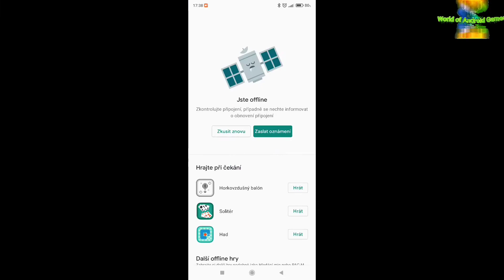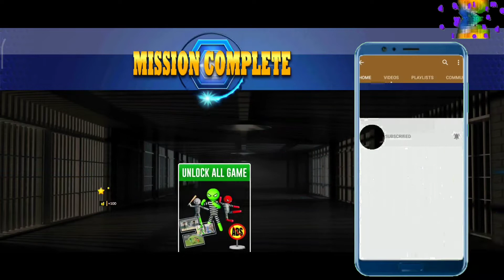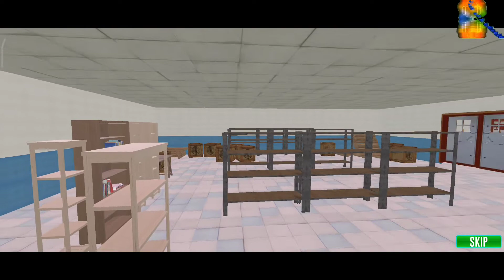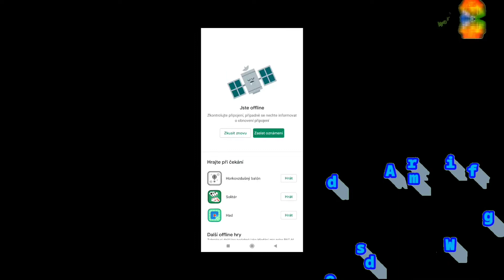Stickman Giant Hero Crime City - Game Kraft Studios - World of Android Games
Stickman Giant Hero Crime City
Game Kraft Studios

Stickman incredible monster game is presenting 20 prison escape game interesting missions to their fans. There are lots of crazy and tough missions to carry out stickman incredible monster from jailbreak game because stickman incredible monster has been involved in so many bad crimes like assaulting a police officer and whistling at a girl in a public place so you have to be a stickman incredible monster and you have to break the jail and escape from the central jail of prison escape game. Currently stickman incredible monster commits a bad sin in hero prison escape and he is behind jail bars dont let him die and help stickman incredible monster to get rid of as soon as possible of the jailbreak game. The main mission of the jail break game is to ask other prisoners for help and escape from the hero prison jailbreak game.

Break the city prison and escape as Stickman Incredible monster in the prison escape game. Ditch the cops and enjoy the prison rampage of stickman incredible monster with the NY police of prison escape game. Fight against the stickman police force and jail break successfully of prison escape games Play Stickman Incredible Monster Hero Prison Escape games mission with your ability and you will enjoy the whole story of prison escape game.

Stickman Incredible monster hero is arrested by the stickman police officer and our main stickman player is in a crime city jail of prison escape game there are immense fighting between the stickman police and the main stickman incredible monster in the stickman hero prison escape game. Win superhero prison escape game title by completing all jailbreak missions of survival jail break game. Get the incredible monster out of stickman prisoner to save superhero from detention of NY police of grand jail prison escape games.

Smash the other incredible police monsters and make a survival plan to get the map of the prisoner cell of prison escape game. When you get a prison escape map you will be lucky to get out of jail but you should have to complete all the missions of the jailbreak prison escape game.

Stickman Incredible Monster: Hero Prison Escape Features
Stickman Incredible Monster prison escape mission.
Multiple Jail and City Modes to enjoy the game both as jail prisoner & Stick Incredible Monster.
Different stickman monstrous superhero characters in the stickman prison escape game.
Funny stickman animations in jail break games.
Realistic jail environment in the prison escape game.
Enter into the classic stickman central escape jail break games to practically perform the tough and interesting task of the prison escape plan of Stickman Incredible Monster Hero Prison Escape Game. Help us to rate Stickman Incredible Monster: Hero Prison Escape and give reviews about prison escape games so that we will modernize this new game of impossible jail break games in future updates.